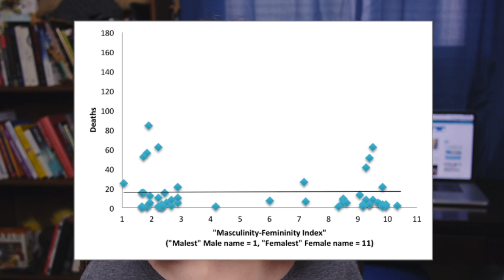Hurricanes: Is the Female of the Species More Deadly Than the Male?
No, probably not.